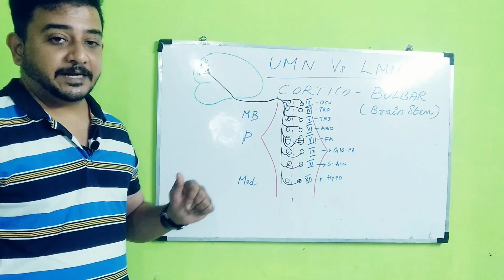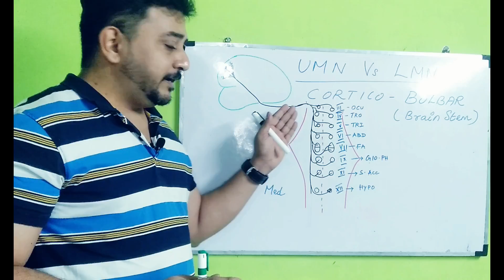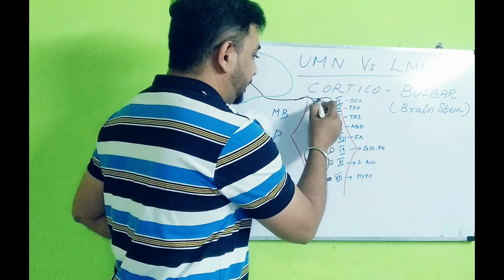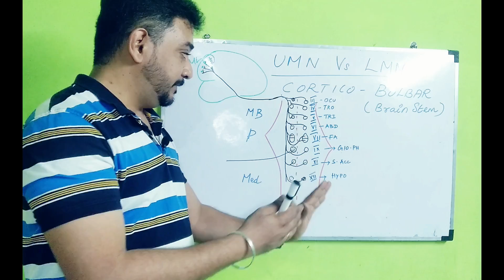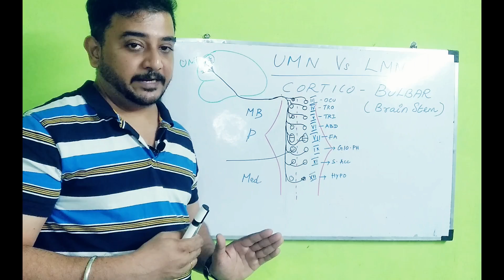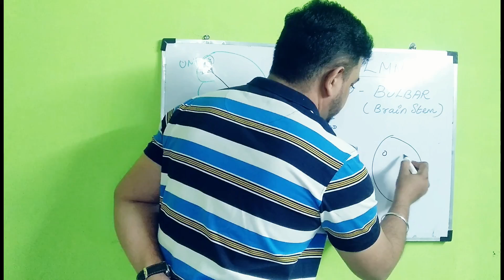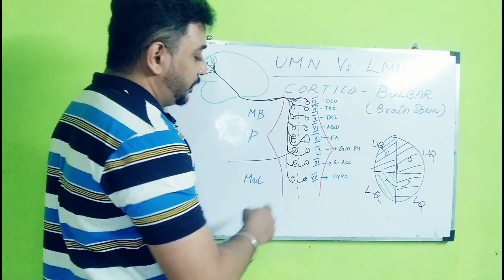Part 2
The corticobulbar (or corticonuclear) tract is a two-neuron white matter motor pathway connecting the motor cortex in the cerebral cortex to the medullary pyramids, which are part of the brainstem's medulla oblongata (also called "bulbar") region, and are primarily involved in carrying the motor function of the non-oculomotor cranial nerves. The corticobulbar tract is one of the pyramidal tracts, the other being the corticospinal tract.